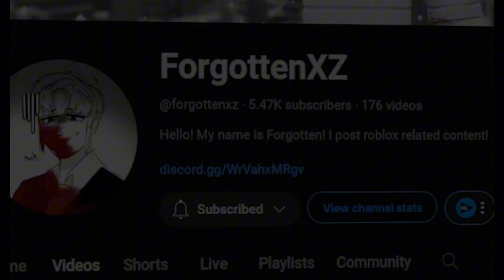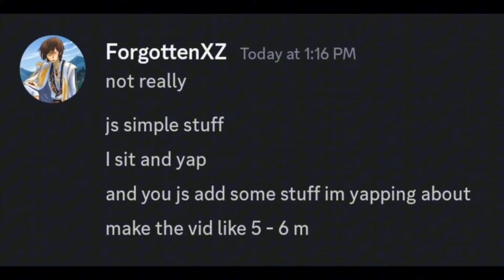The NEW UPCOMING LEGENDARY STYLE MIGHT BE TRASH... (UBG)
Today I'll be talking about the UPCOMING LEGENDARY STYLE, CHRONOS STYLE... These are my official thoughts and predicitons!

roblox, untitled boxing game, roblox untitled boxing game